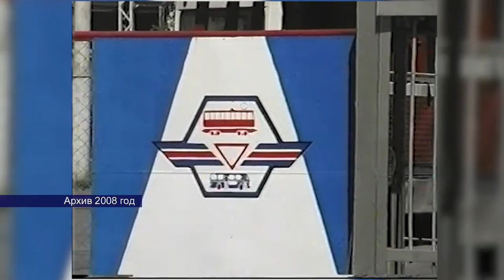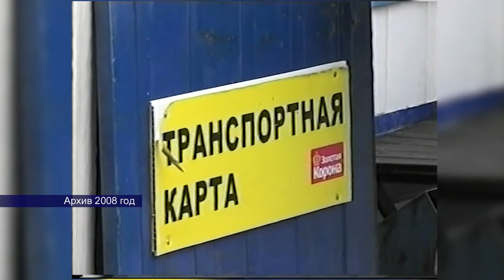28122021 в этот день 1